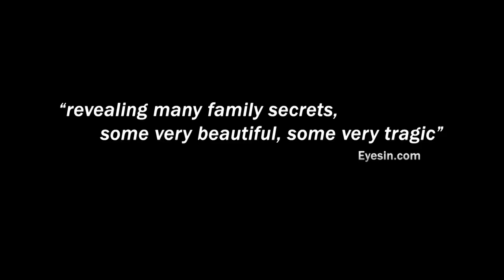Running From Crazy 2013 Movie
Official video content provided by Cabin Creek Films or one of it's authorized agents.

Director: Barbara Kopple
Cast: Mariel Hemingway, Jack Hemingway, Langley Hemingway, Margaux Hemingway, Bobby Williams
Release Date: 11/1/2013
Studio: Cabin Creek Films
Rating: Pending